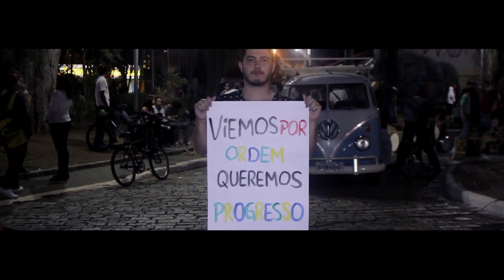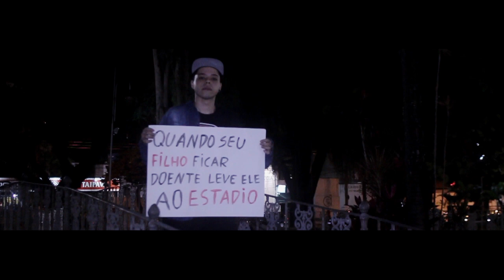André Domingues - Somos um só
Agradeço de coração a todos os envolvidos que possibilitaram a realização deste sonho.
Primeiramente a minha mãe e família pelo apoio e idealização.
Em especial ao Renan Gomes que cuidou de toda parte de video.
Ao Alécio Costa que fez a masterização da musica.
Ao grande Ditinho que deu a entrevista e abriu seu treino com a galerinha do sub 13 pra gente gravar estas imagens.
Aos amigos que participaram do clipe e colaboraram com a gravação.
Ao Valdir da Acrópole Coral E Orquestra pelo incentivo e indicação  de grandes profissionais.

Obrigado por realizarem este sonho comigo.